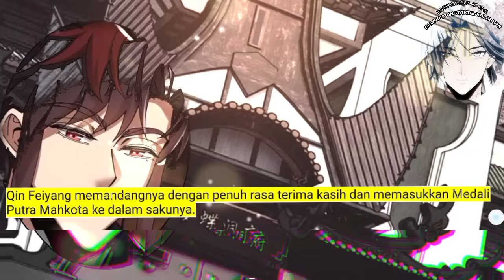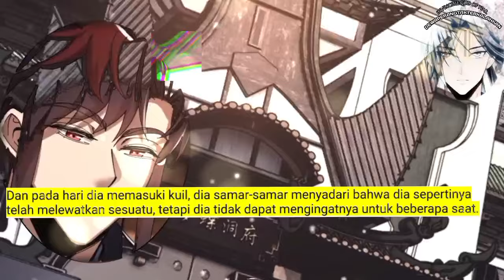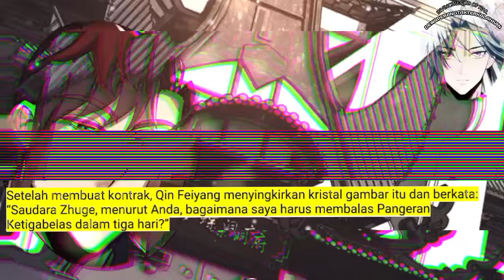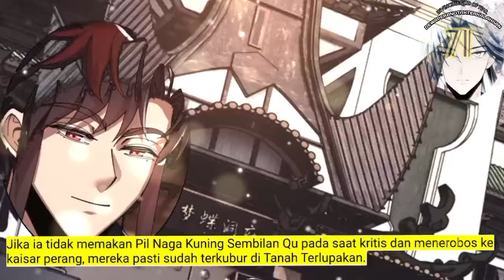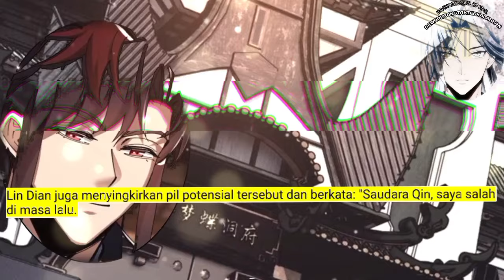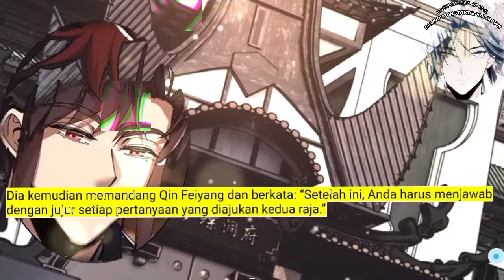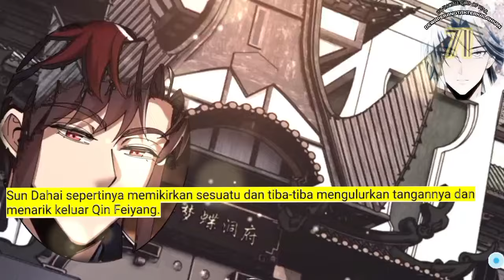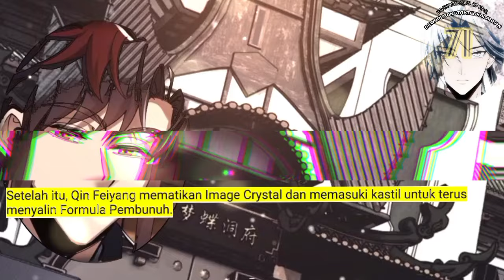Dewa Perang Tak Terkalahkan season 71